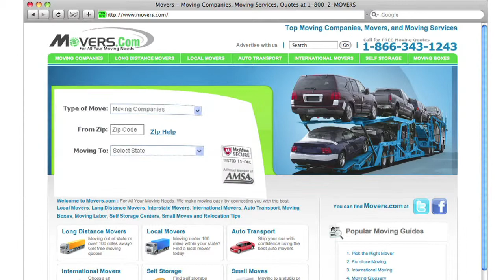Moving Company in Anchorage Alaska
Welcome to Movers.com! We can help make your move to Anchorage Alaska easier than ever.

We've been helping people like you move to Anchorage Alaska since 1979.
Simply go to Movers.com and youll get up to 7 free moving quotes from pre-screened, licensed, and insured moving companies in Anchorage Alaska.
Also, we have the latest moving guides to help you move to Anchorage Alaska, and we have sophisticated educational videos to help you to become a moving pro.

We look forward to serving you in Anchorage Alaska!

Moving to Anchorage Alaska is easier than ever with Movers.com.